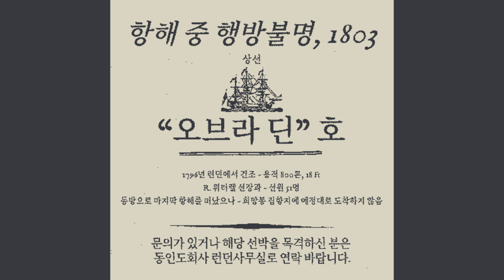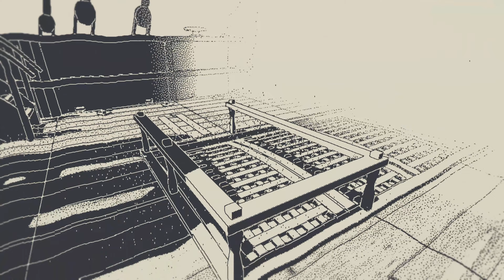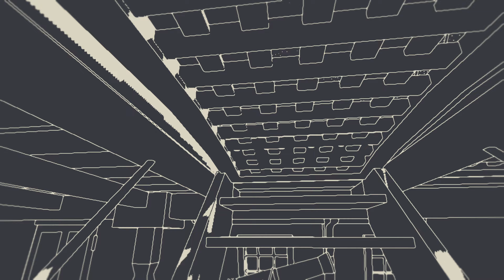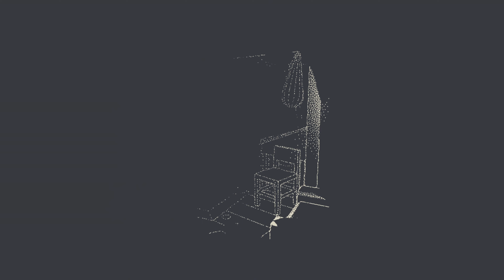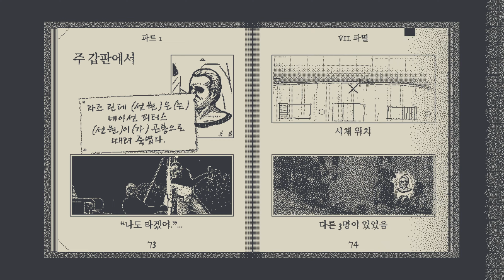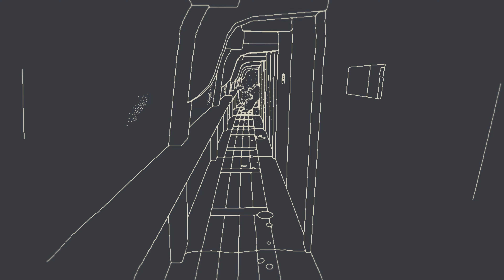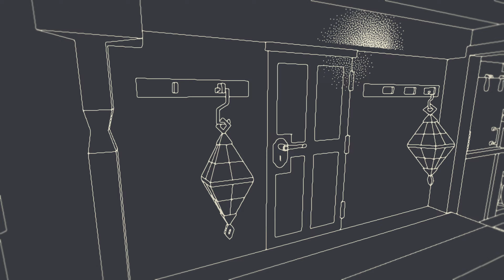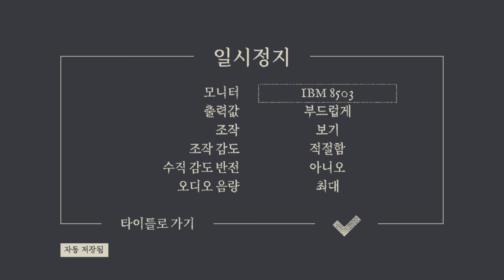[PS4][K]오브라 딘 호의 귀환 (Return of the Obra Dinn) - 1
Release Date: October 18, 2019 / Play Date: January 2, 2023

0:00:00 - 시작 / Start
0:00:43 - 프롤로그 / Prologue
0:06:39 - 10장 / Chapter 10
0:23:11 - 7장 / Chapter 7
0:57:53 - 9장 / Chapter 9
1:23:52 - 7장 / Chapter 7
1:35:21 - 2장 / Chapter 2
1:54:42 - 6장 / Chapter 6
2:21:14 - 1장 / Chapter 1
2:26:34 - 5장 / Chapter 5

*4K 해상도 지원에 (업로드일 기준) 약 3-10일 소요.

오브라 딘 호의 귀환 (Return of the Obra Dinn)